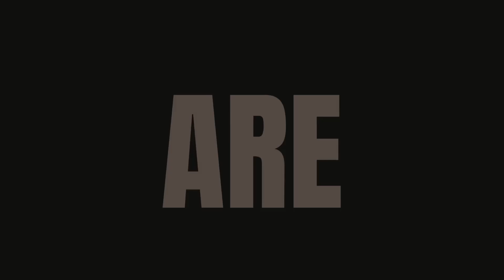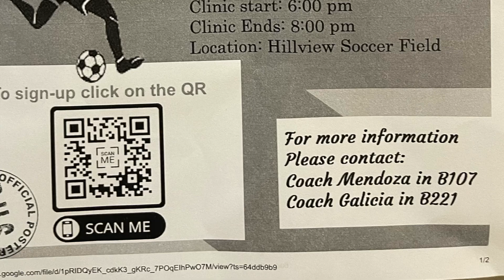P_TV Tuesday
Tuesday